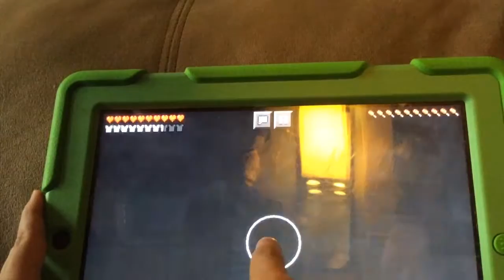Best mining trip ever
So much diamonds